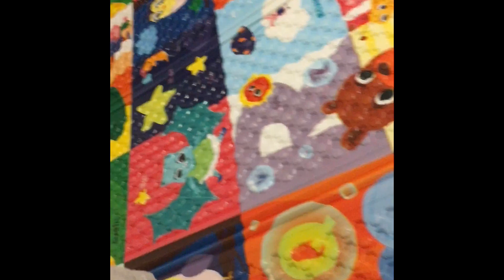Am împodobit brăduțul 🎄🎄🎄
In data de 6 Decembrie,in zi de sărbătoare neam hotărât sa împodobim brăduțul!sper sa va placa 🤗🤗🤗multumesc pentru vizionare va pupam 😘😘😘❤️❤️❤️